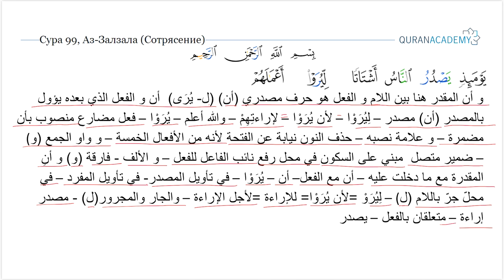Грамматический разбор суры аль-Зальзаля (Сотрясение) - часть 5